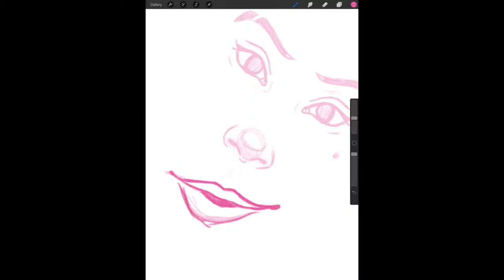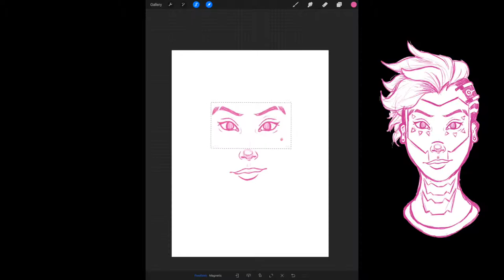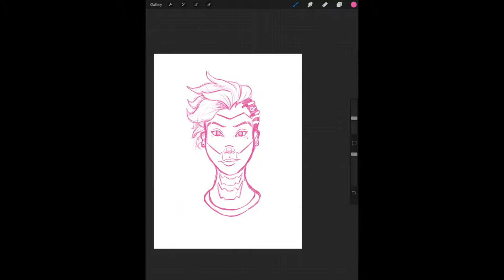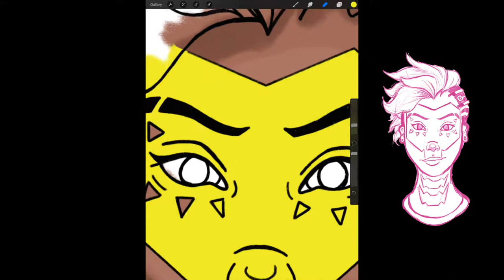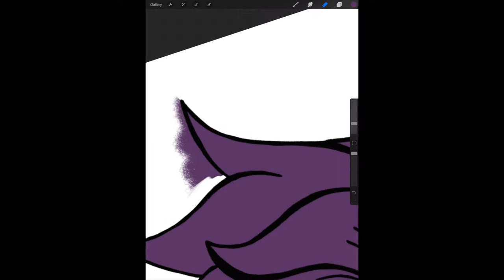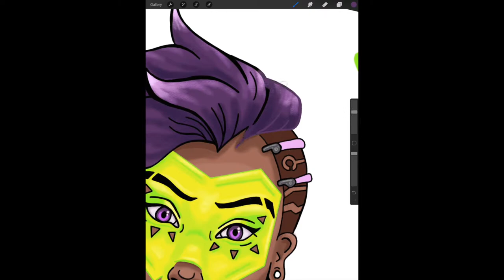Sombra - Overwatch Speedpaint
Even though the likeness isn't 100%, I am still really happy with how this turned out. Sombra's Los Muertos skin is one of my all time favorites! What's your favorite Sombra skin?

Materials:
-iPad Pro
-procreate
-apple pencil

Brushes:
-technical pencil for sketching and coloring
-narinder pencil for line art

-Dust Bowl 2 by Hakan Eriksson
-Badlands 3 by Hakan Eriksson
-Quentino 10 by Stefan Netsman